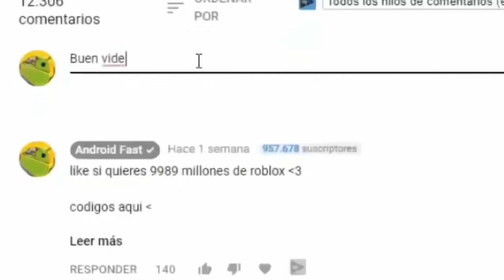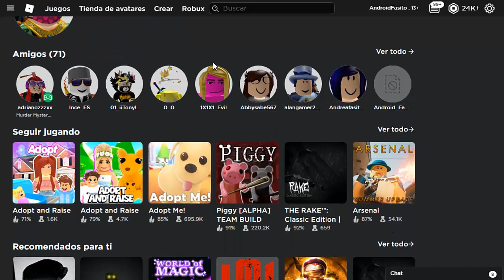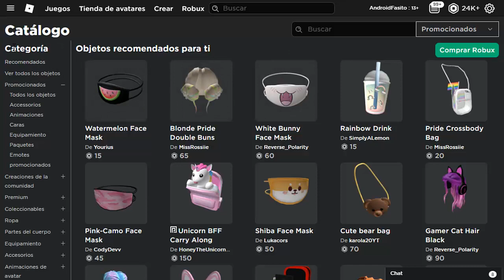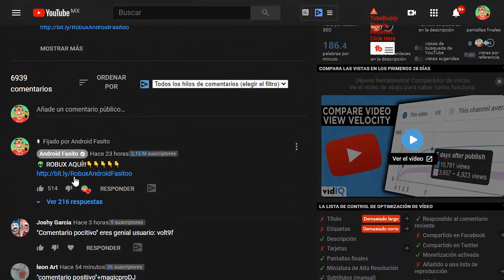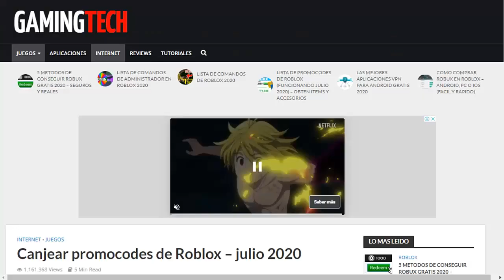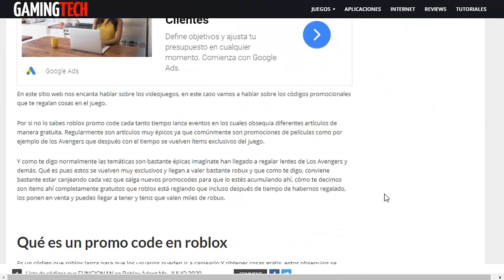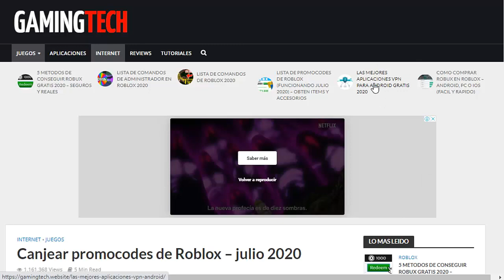NUEVO! PROMOCODES PARA ROBLOX 2024!!!! *items sin robux*